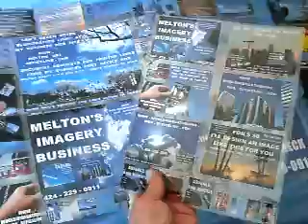CXD5 30 11SEETHISCENSOREDIMAGEDESIGNER424 229 0911INPERSON27MB 41